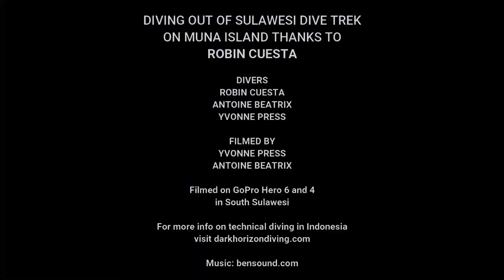Sulawesi Cave Diving 3 - Tech Diving in Indonesia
Giving you a glimpse at yet another special cave in South Sulawesi, a part of Indonesia that is still truly off the beaten path.
This cave is known to the local community and had been dived about 15 or so years ago. But to the best of our knowledge we'd been the first divers inside since then.
It's quite a special place and a privilege to participate in this kind of diving.

Diving out of Sulawesi Dive Trek in December 2021.